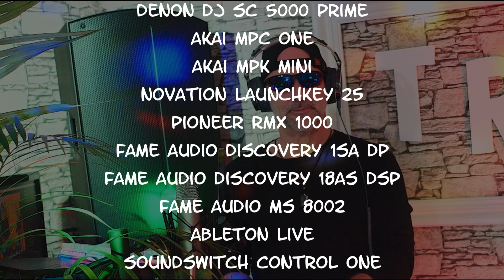Charlotte de Witte - The age of love by Charlotte de Witte, Enrico Sangiuliano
Welcome to my live session "Charlotte de Witte at Corner Station" with my remix of "The Age of love" by "Charlotte de Witte & Enrico Sangiuliano". You find an overview of all my live sessions
Other live sessions with Songs by Charlotte de Witte
Other live sessions with MashUps with songs by Charlotte de Witte
The Age of love - Lyrics
Come on, dance with me
Move your body and lots of beats
Charlotte de Witte
Charlotte de Witte is a DJ and record producer and best known for her "dark and stripped-back" brand of acid techno and minimal techno. She was born in Ghent, Belgium on 21 July, 1992. She came into contact with a wide variety of music styles at an early age through her father, who worked for the EMI Group. She started DJing at the age of 17, when she still went by the name Raving George. She used this stage name to focus on her music and not her gender. Around 2009, she started to explore Ghent's underground nightclub scene, where she was drawn to electronic music. She started DJing in 2010, mainly playing electro music. Winning a Studio Brussel DJ contest in 2011, she subsequently performed at the Tomorrowland festival. In 2015 her single "You're Mine" became a hit.
In 2015 Charlotte de Witte dropped her alias and started using her real name. This was accompanied by a change in her music style from previously electro and electro house more in the direction of techno. Her debut EP under her name "Weltschmerz" was released on the same year. In 2019 she founded and launched her own label KNTXT. On February 5, 2021, Charlotte de Witte announced via social media her engagement to Italian techno DJ and producer Enrico Sangiuliano. Later that year, the couple released their first joint record, a remix of the 1990 Italian-Belgian trance song "The Age of Love". The remix became a hit, topping of Beatport's 2021 techno bestsellers list and receiving a gold record in 2022 for over 500,000 units sold. The couple got married in 2022.
Enrico Sangiuliano
Enrico Sangiuliano is an Italian DJ and producer known for his energetic techno productions and captivating performances. With his unique style, he has established himself as one of the leading artists in the techno scene. Enrico Sangiuliano has undertaken a musical journey through various genres before turning his focus to techno. His productions are characterized by powerful bass lines, pulsating rhythms and hypnotic synthesizer sounds. He manages to create an intense atmosphere that captivates the listener. His most famous track "Moon Rocks" became a worldwide hit and brought him great recognition. With this track, he has shown that he is a master at combining melodic elements with driving beats to create an unmistakable sound. Enrico Sangiuliano is an artist who is constantly exploring new avenues in techno music. With his talent for innovative productions and his passion for electronic music, he remains an integral part of the scene. His music captivates listeners and puts them in a trance-like state that captures the essence of techno.
Recommended Youtube channels
Streaming
Listen to my music on all well-known streaming portals, for example on ...
Chapter of this live session
00:00 The Age of love [Charlotte de Witte & Enrico Sangiuliano]
06:14 Closing credits